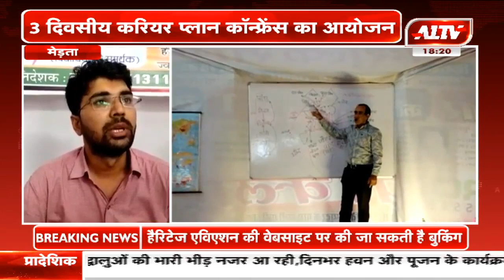मेड़ता : 3 दिवसीय करियर प्लान कॉन्फ्रेंस का आयोजन